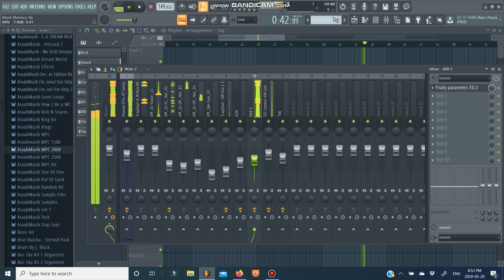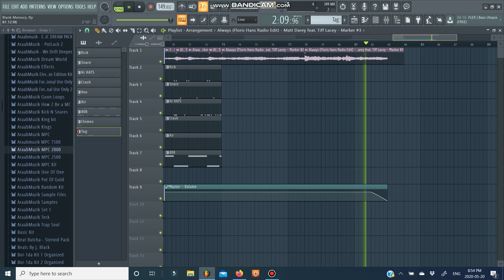Blank Memory...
AM